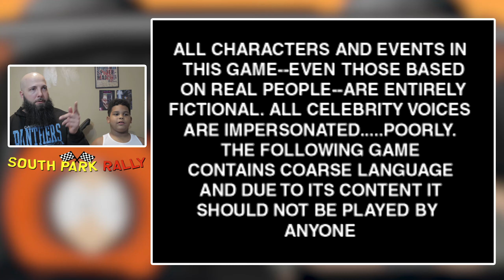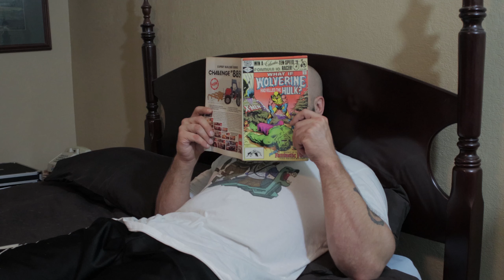TURDS!! | South Park Rally (PS1) - TBT Deen Gaming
Deen and his son have a friendly race on South Park Rally with a bunch of turds. oh boy.